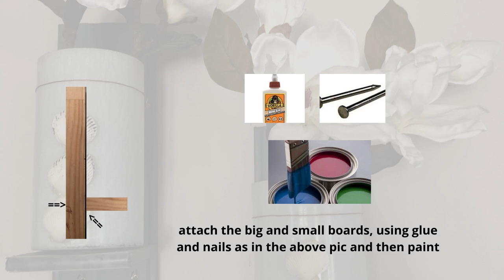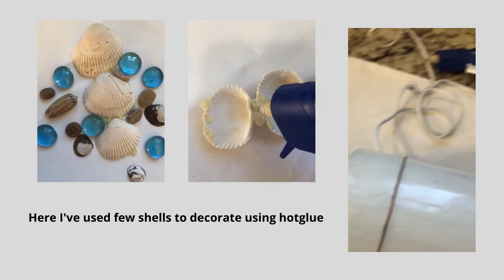Sconces Wall Decor, Creative Wall Art for the Home, Holidays & Parties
Flower Mason Jar Scones can be used for living room decoration, kitchen decor, farmhouse wall decor, corridor decor, garden decor, rustic decor，sconces wall decor, art wall decor
Mason Jar Art Wall helps in different holidays; it is also home decor for happy hours and parties
Install with copper wire LED lights together with artistic flowers, rustic farmhouse design creates a super cute home environment